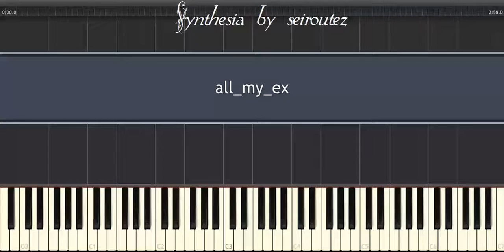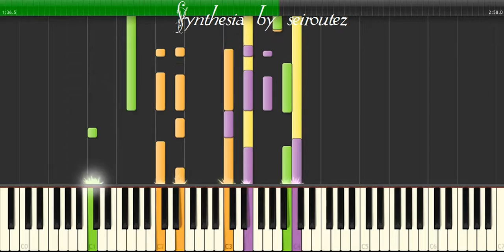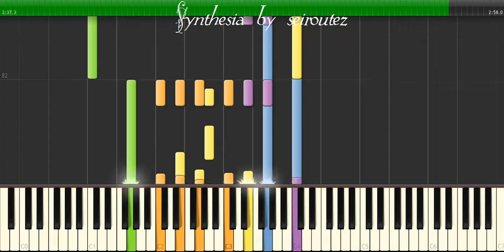[Synthesia][MIDI] all my ex